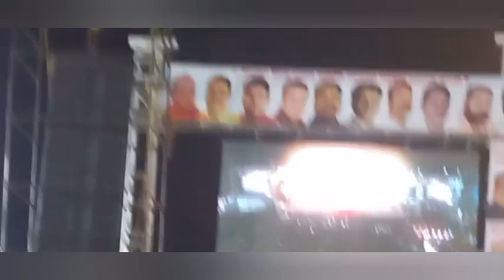मायके से भाई-भाभी के साथ हम लोग दशहरा देखने कोलार पहुंच गये बहुत खाश पल था ये तीन साल बाद आई हूं यहा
Hi guyz aap log esi tarah mujhe apna dete rehne Taki me aap logon ke liye aese hi New New vlog lekar aati  rahu